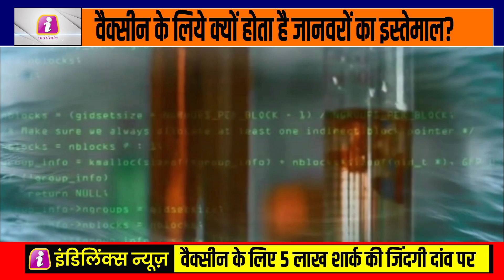Corona Vaccine के लिये क्यों दांव पर लगे हैं ये जानवर? देखिये इन्साइड स्टोरी